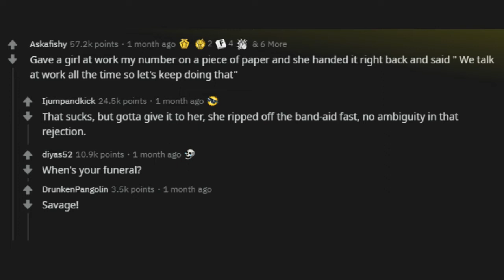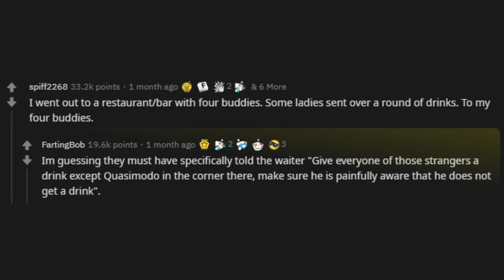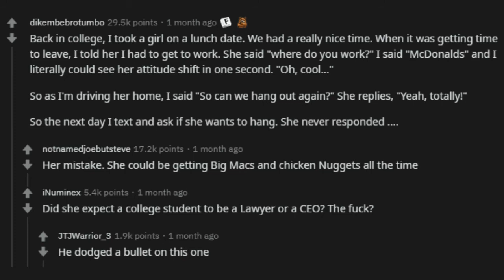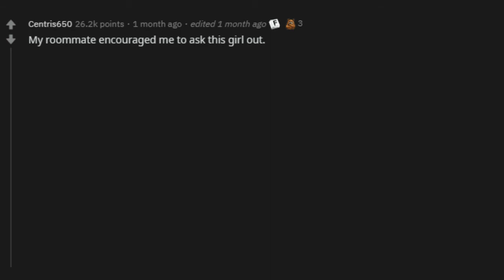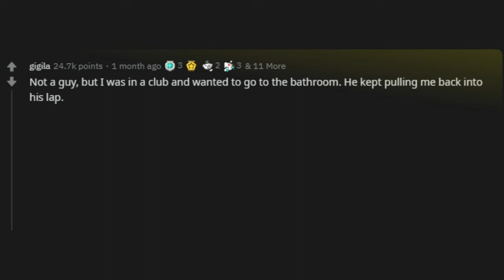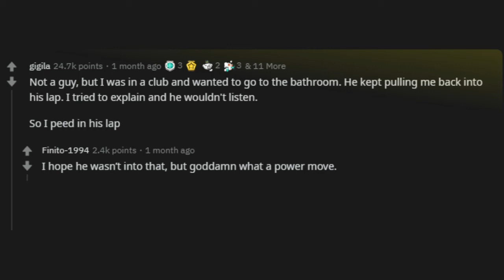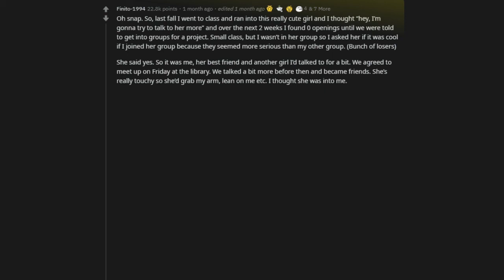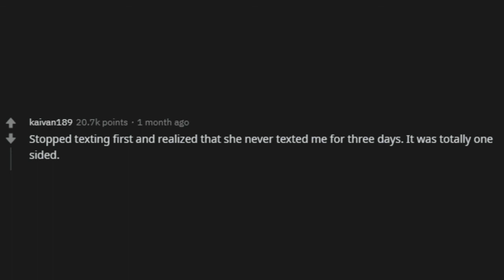Guys, What Made You Realize, “this girl is definitely not into me”? | ask Reddit | Couple Stories